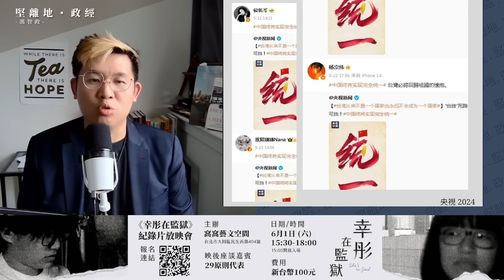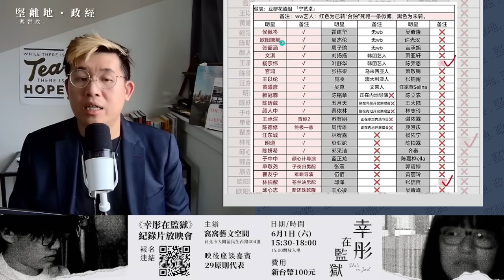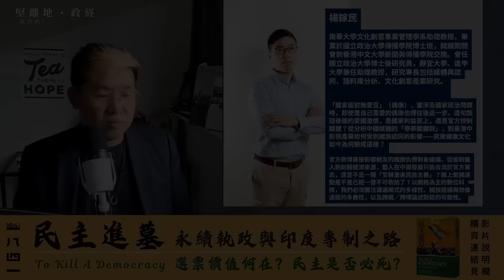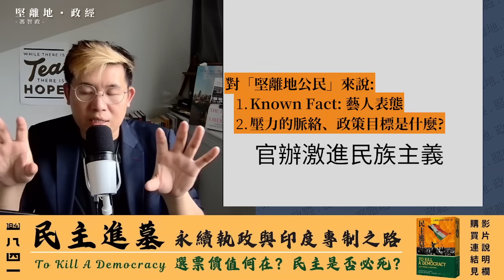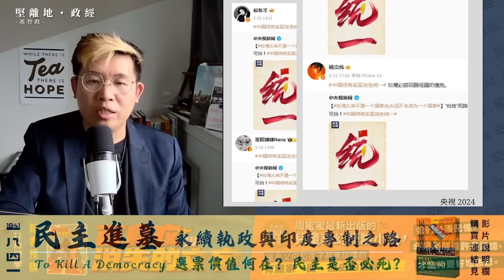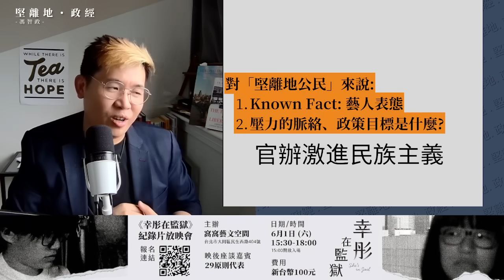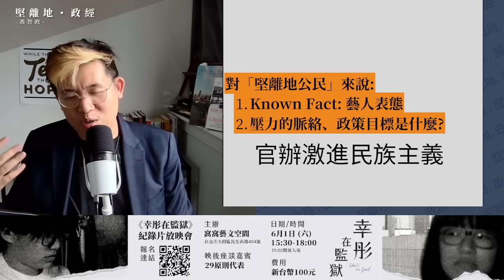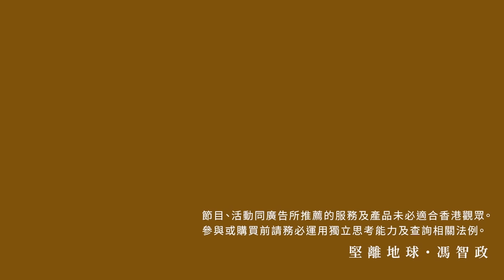【堅離地政經】表態「我是中國人」的政策目標? 台灣人如何看偶像表態? 五月天失去了沉默的自由；楊傢民教授分析官辦激進民族主義，國台辦與建制互動令表態只有輸家 (馮智政 x 楊傢民）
台灣總統 賴清德 在就職典禮，重申中華民國與中華人民共和國互不隸屬後，超過70位台灣藝人紛紛在微博轉發央視統一帖文表態，其中 五月天，也在北京的演唱會喊出「我們是中國人」。中國官媒 《央視新聞》上周三在微博發布反台獨聲明，指「台灣從來不是一個國家也永遠不會成為一個國家」，不少台灣藝人隨即轉發此帖文，當中有18位藝人獲《央視新聞》特別「強調」有轉發，包括 張韶涵、楊丞琳、張信哲 及 吳克群 等。網上亦流傳一份表態名單，至少78名台灣藝人已表態，另外也有壓力強迫未有表態的名單。月初，36歲台灣女星 吳沐玹 去年主演中國網劇《嘿！再靠近一點》，被指她遭劇組要求簽表明「中國台灣」政治立場的承諾書才准上架。

今集主持 馮智政 嘉賓

楊鎵民
南華大學文化創意事業管理學系助理教授
華大學文化創意事業管理學系助理教授。畢業於國立政治大學傳播學院博士班，就讀期間曾到香港中文大學新聞與傳播學院交換。曾任國立政治大學博士後研究員，靜宜大學、逢甲大學兼任助理教授，研究專長包括媒體與認同、語料庫分析、文化創意產業研究。

國家面前無愛豆
作者： 楊鎵民
出版社：一八四一出版